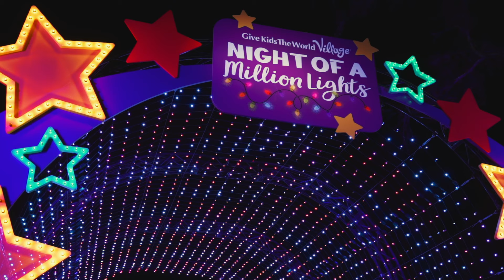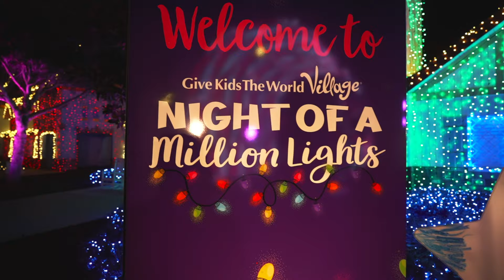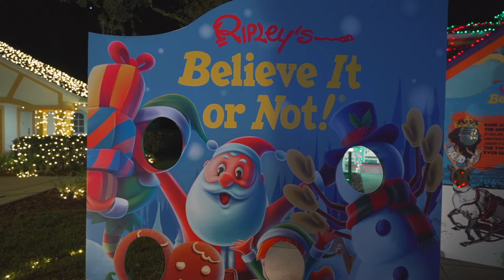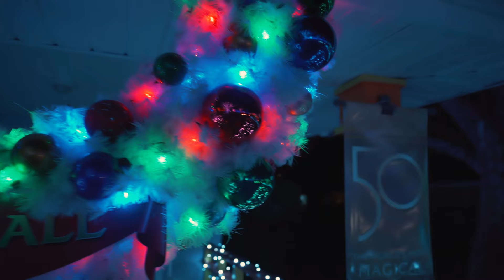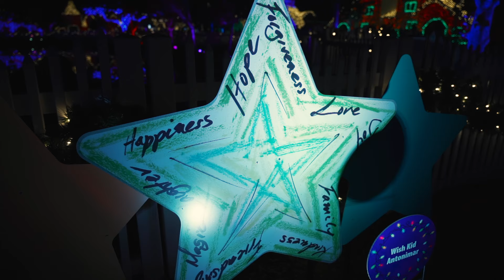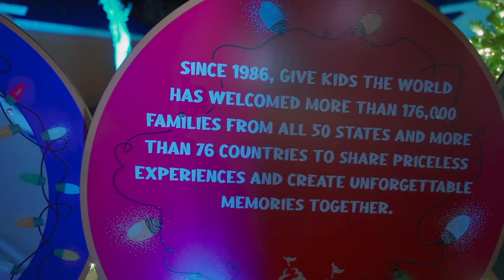A MAGICAL Night of a Million Lights | Give Kids the World Village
Back in October I was lucky enough to go to the Give Kids the World Village in Kissimmee to decorate some Christmas trees in preparation for the Night of a Million Lights event.

Well, finally I got to go and experience the event itself in all its festive glory, and wow, what an incredible job the staff and volunteers have done there.

The village looks truly incredible and the atmosphere is one of joy, happiness and above all hope.

My intention of making a full vlog changed on the night as just being there in the moment with friends and feeling so privileged, and humbled to be there, made me decide against that idea.

So instead, I have tried to put together a short compilation, hoping to bring you a feel of the event and how magical it is.

If you are in the area this holiday season, I cannot recommend this event highly enough, and the village is truly an incredible place that puts so much into perspective.

be kind, have a wonderful holiday season

keep going...

Give Kids the World Village is a non profit that affords the opportunity to critically ill children and their families to come spend a week in a storybook village in Central Florida and experience all the magic on offer!